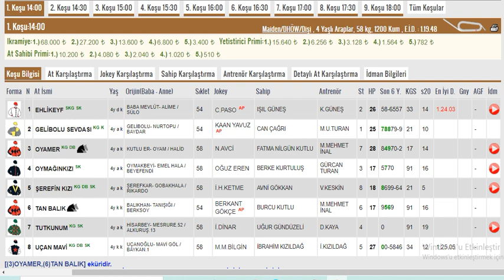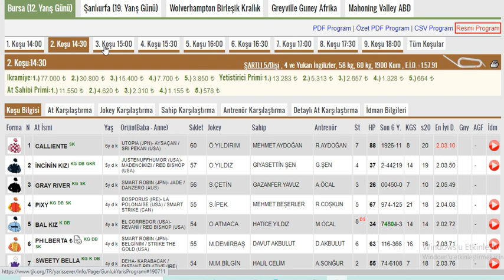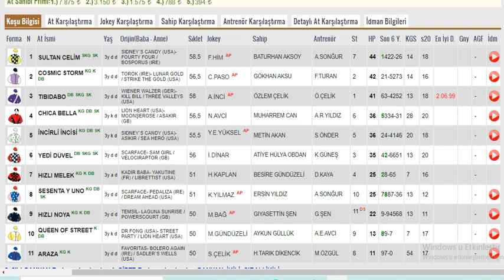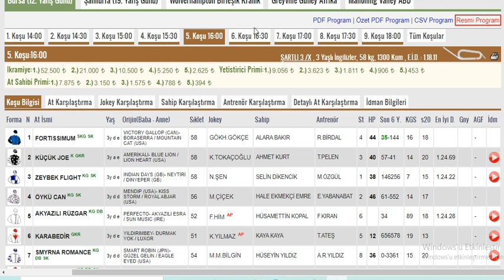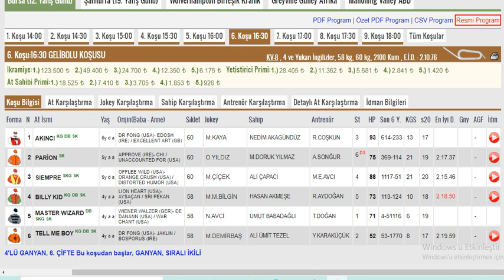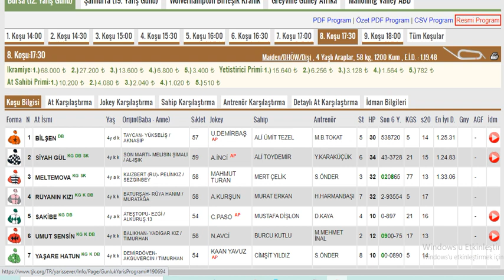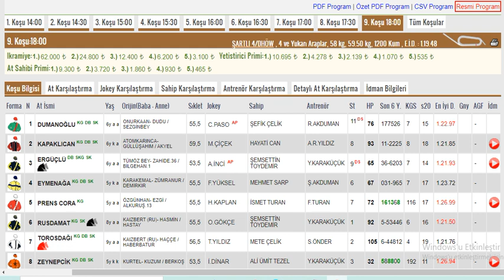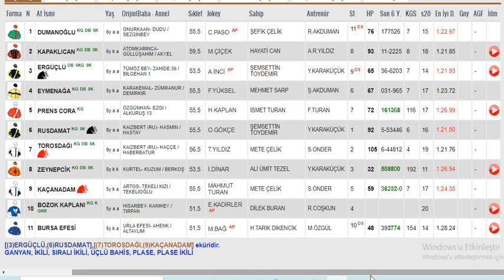7 Mart 2022 Pazartesi Bursa Altılı Ganyan Tahminleri ,Yarış Analizleri